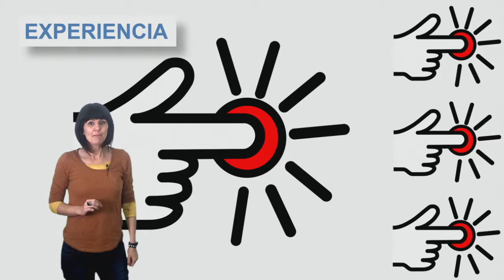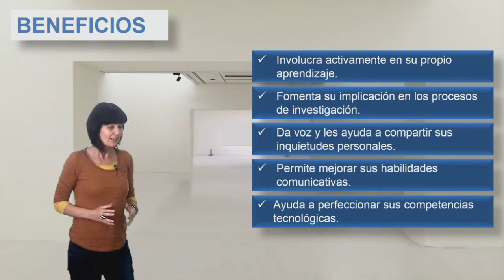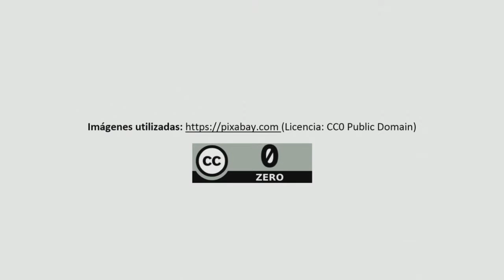Vídeo 5.2. Propuestas, ideas y reflexiones finales sobre la narración digital - Ideas clave